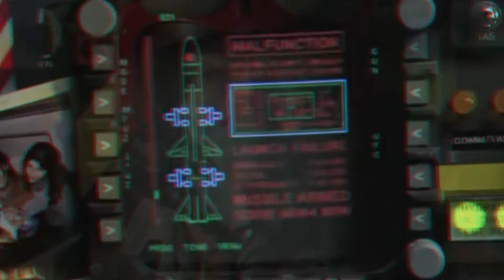[FREE] 1600J x Fantasy x 80s Type Beat "Reality Not My Reality"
Beat is free for listening and non-profit purposes. Purchase a lease for profitable use.

Lease 25CAD
Exclusive 100CAD

Tags (Ignore)